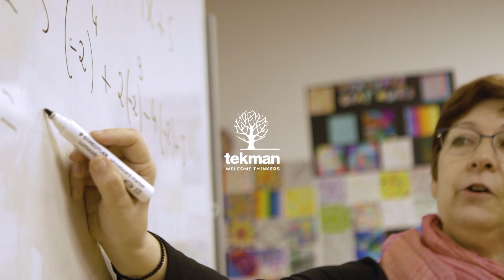Team teaching en ONMAT